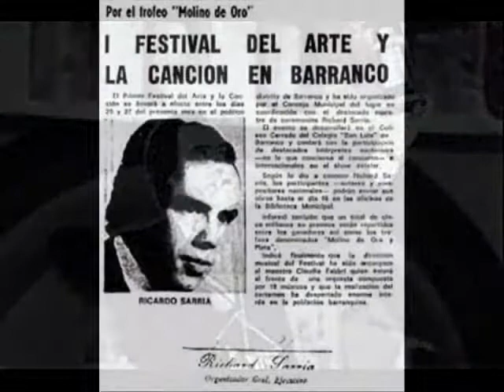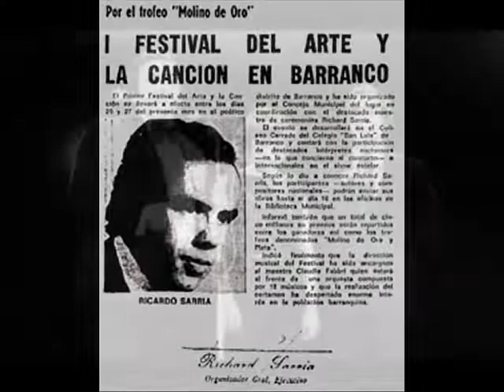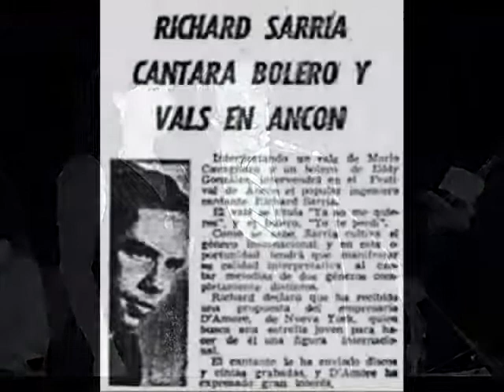Sonocámara con Richard Sarria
Sonocámara programa producido por canal 4 de televisión , y conducido por el canta autor y ganador de los festivales de Ancón Richard Sarria, aquí la introducción y un tema del reconocido programa.